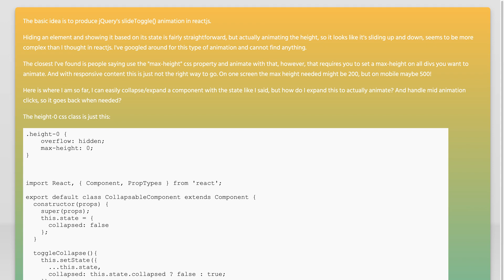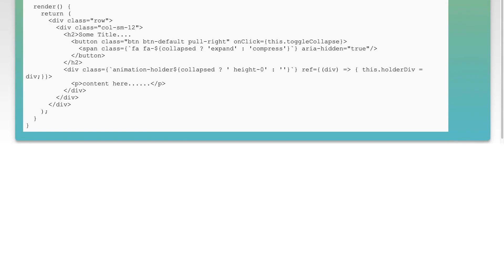How to perform jQuery slideToggle() equivalent in reactjs?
reactjs: How to perform jQuery slideToggle() equivalent in reactjs?

Related to: reactjs